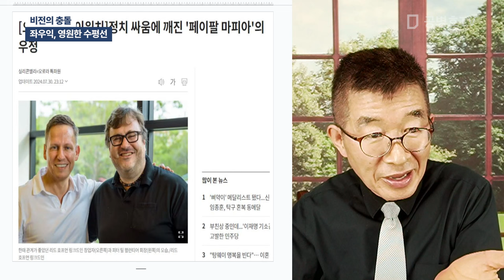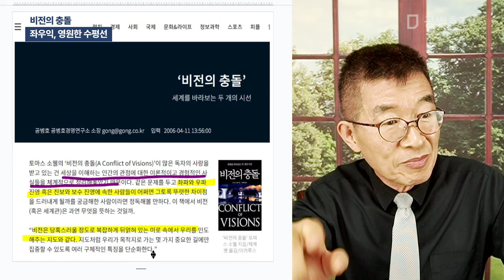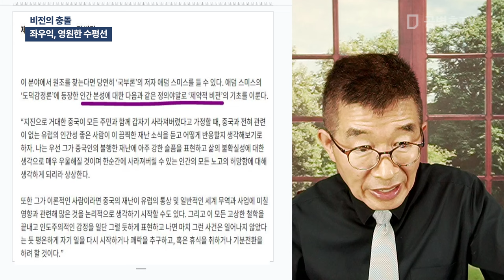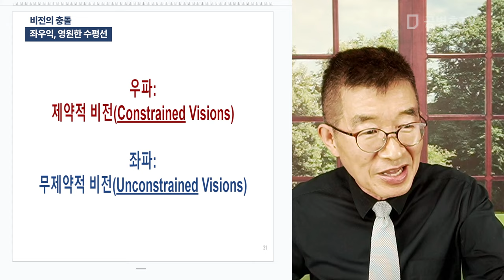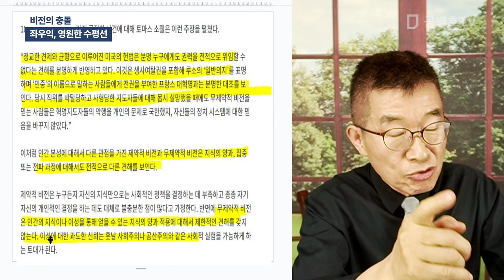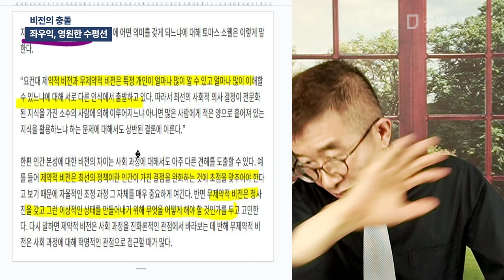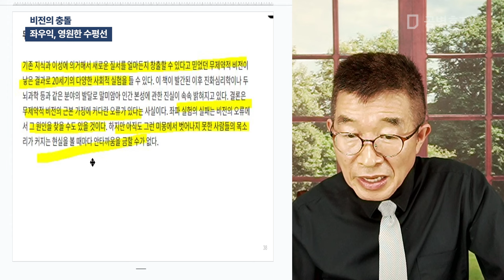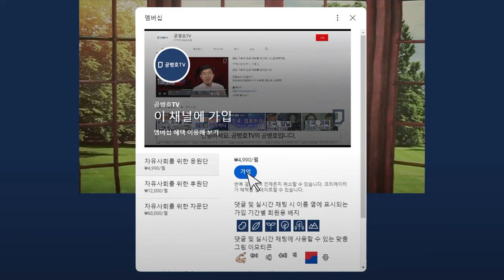비전의 충돌 / 좌우익, 영원한 수평선 [공병호TV]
Bitcoin : 3MTW849AkP2ftLeSK2teZHMmzLu7Z83s9U